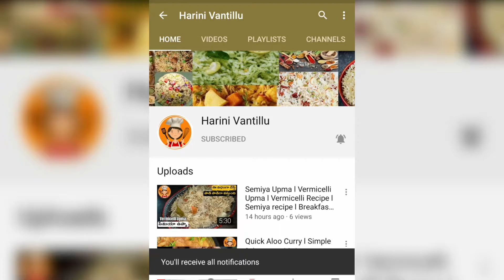Masala Poori l Cumin Pepper Flavoured Crispy Poori | Poori Recipe | మసాలా పూరి l జీరా పెప్పర్ పూరి.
Masala Poori l Cumin Pepper Flavoured Crispy Poori | Poori Recipe | మసాలా పూరి l జీరా పెప్పర్ పూరి l

Kalimirch jeera poori recipes, Poori recipes, Jeera poori recipes by kabitaskitchen, how to make poori by kabitaskitchen, cripy poori recipe, tea time recipe, khasta poori recipe, kabitaskitchen